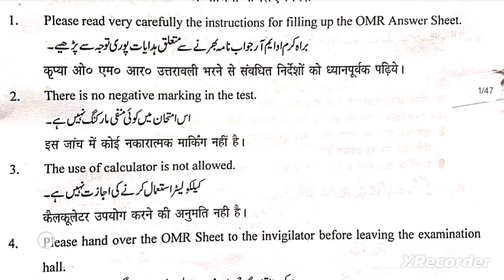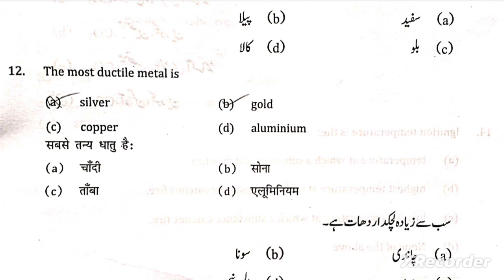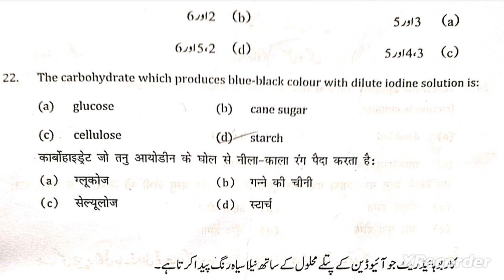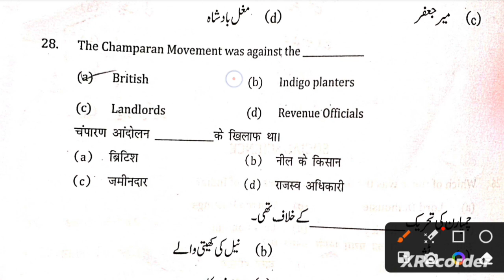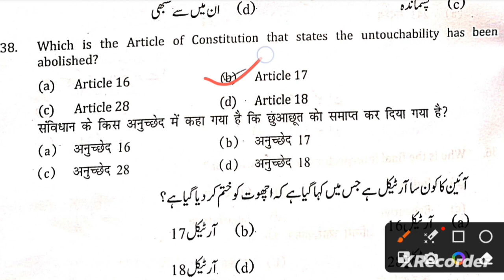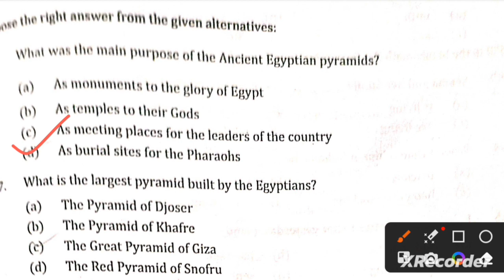Class 9th Jamia Entrance Exam 2023 Answer Key/Shortest, fastest, Solution with 100% Accuracy(Part-1)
Class 9th Jamia Entrance Exam 2023 Answer Key/Short Solution with 100% Accuracy(Part-1)

Please join our Telegram group for the latest updates, previous year's question papers, books, syllabus, etc. Telegram Group for JMI/AMU/BHU/JNU Entrance Exams. All question papers of JMI/AMU/BHU/JNU are available

mrs sarla is a rich woman ____ not happy. (a)but. (b)so. (c)and. (d)though,
The correct sequence of embryonic development is :
(A)Egg-Zygote-Morula-Blastula - Gastrula-Embryo-Foetus